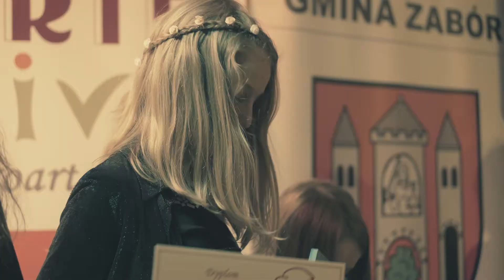Ogólnopolski Konkurs Poezji Śpiewanej "Orle Pióro" Zabór 2018